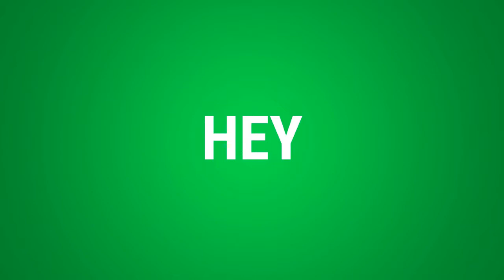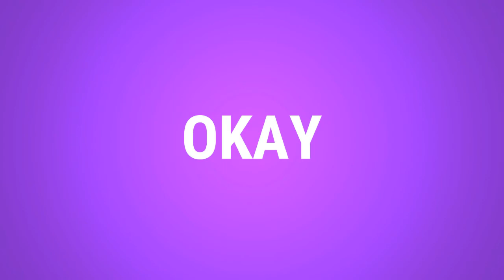30 минут английских слов | Упражнение 6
Слушайте и запоминайте английские слова.